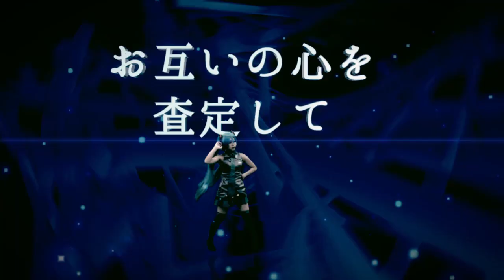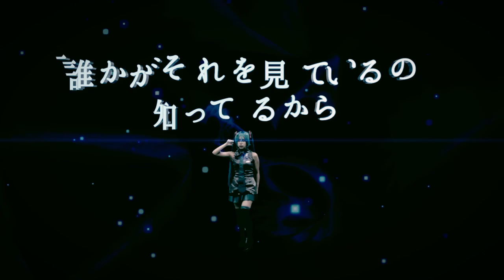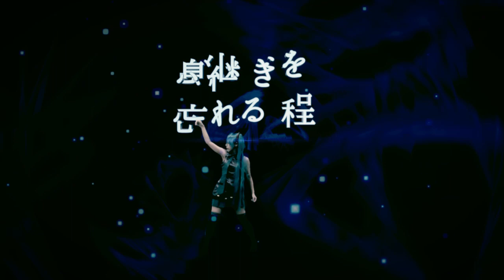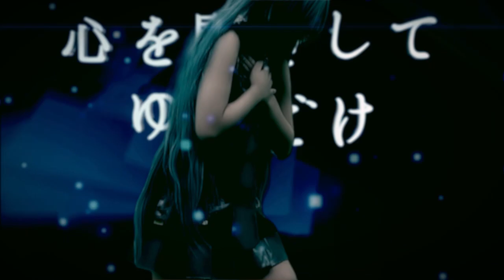【初音ミク】Saving Throw（セービング・スロー）【オリジナル・MV】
Vo.初音ミク
words & music : masutani yoshihiko
Dancer : TaSuKu
Mix & Mastering : MASASHI YONEMURA

ここは凄く暮らしやすい　お互いの心を査定して　少しだけ果物に替えられるよ、ママ
君は真夜中に悲しいふりをして　海を見てる
誰かがそれを見ているの知ってるから

網の目のような逃げ道を整えてるのなら　明かりを灯すように
心を閉ざしてゆくだけ

風のない日に物乞いのお婆さんを見たよ
僕はその日　欲しかった長靴を手に入れたのさ
誰もそこにはいないけど
この先に目が見えないホブゴブリンの親子が住んでいたね

赤い果物ひとつください　夜が来るから　はやく

誰にもみつからずどこまで泳いでいけるか　試してみたいんだ
息継ぎを忘れる程　遠くまで深く
暗い海の中は暖かく　いつまでも優しく
空が落ちてくるだけさ

暗い海の中は暖かく　いつまでも優しげに